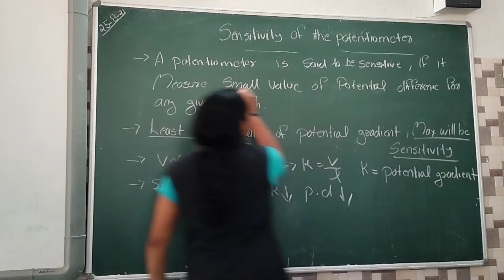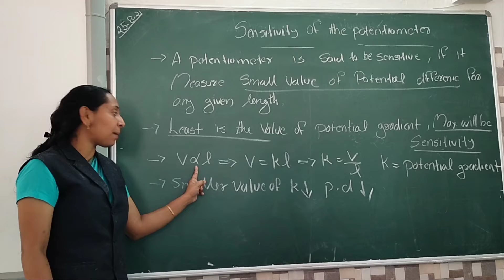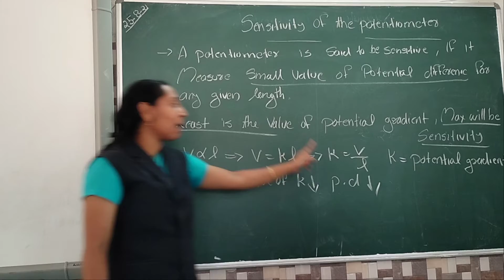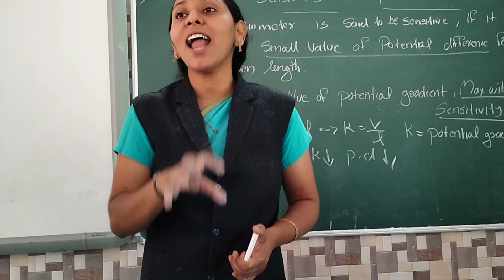Sensitivity of the potentiometer class 12